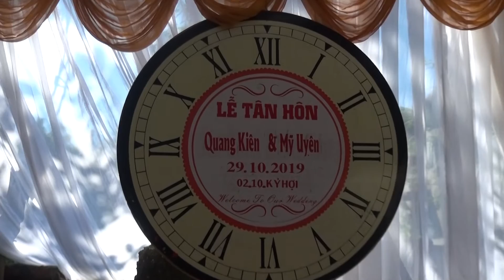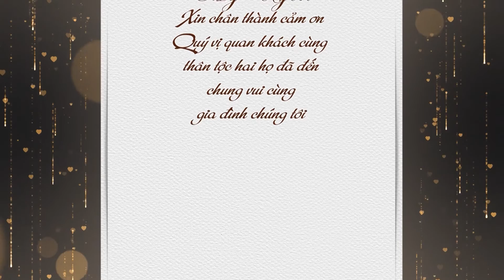Quang Kiên & Mỹ Uyên (29.10.2019)